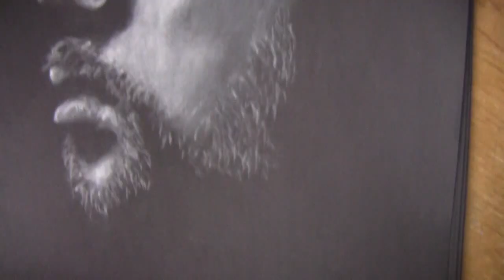Drawing a Realistic Face | Black Paper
Supplies: white charcoal (I used an assortment of different brands), blending stump, and a Faber-Castell eraser.